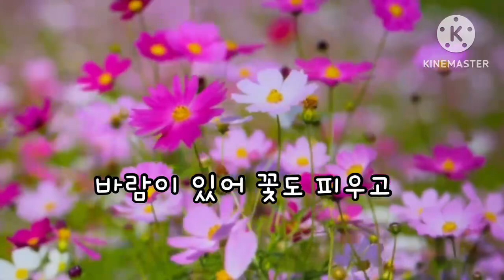“고백” by 전 민자